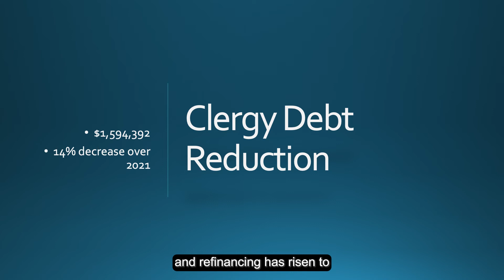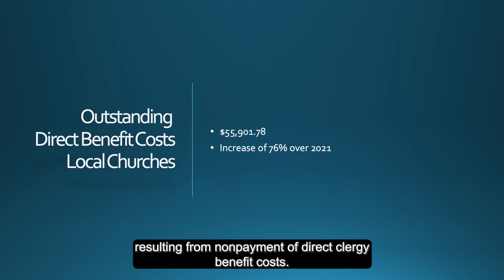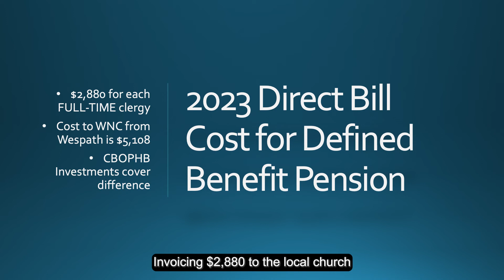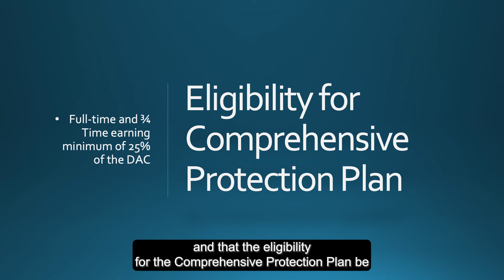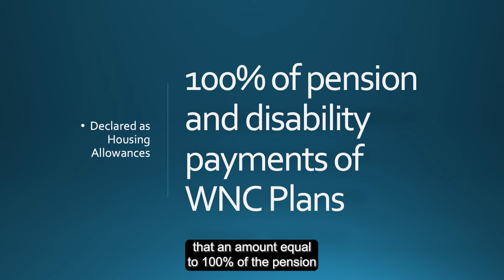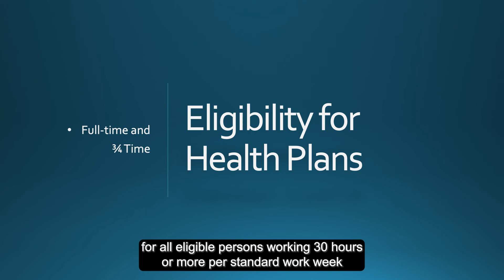Pre-Conference Report: Sarah Kalish, Conference Board of Health and Pension Benefits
Sarah Kalish gives a pre-conference report from the Board of Health and Pension Benefits.